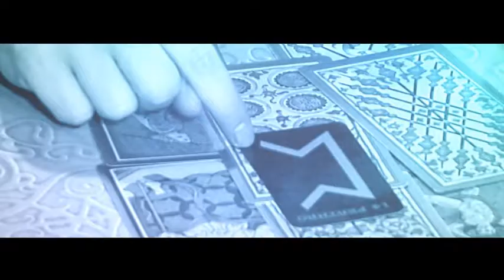Jeszcze Bliżej - odcinek21 - Małgorzata Trzaskoma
Program Wróżbity Macieja na antenie ezotv.pl